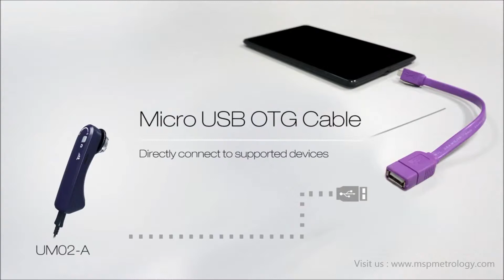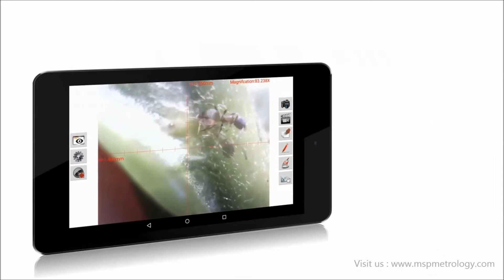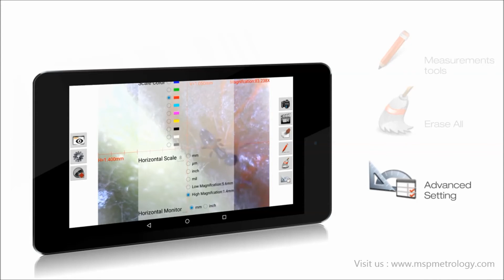ViTiny (Taiwan) USB Microscope - Android Apps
VITINY USB Microscope Android Apps allows user to do live inspection, measurement, save image and record video directly to their Android devices without having to connect to the CPU.

This Android apps is compatible to use with VITINY USB Microscope UM07, UM12, UM06 and UM02.